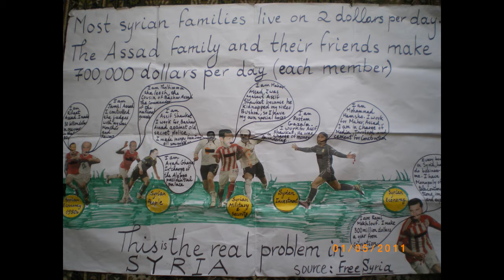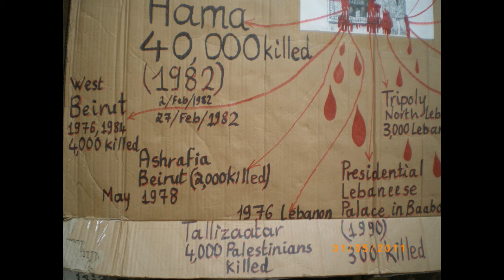London Syrian Protest Facts And Figures (English) Part 1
Facts and Figures used in the Syrian Demonstrations about Rami Makhlouf, Jamil Al Assad, Rosstom Ghazallah, Mohammad Hamshau, Assif Shawkat, and Mahir Al Assad.